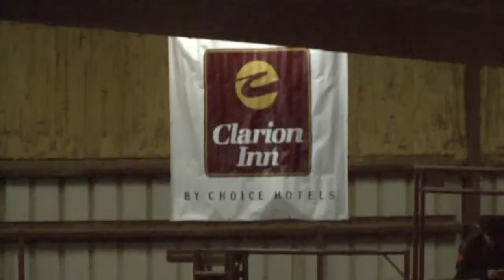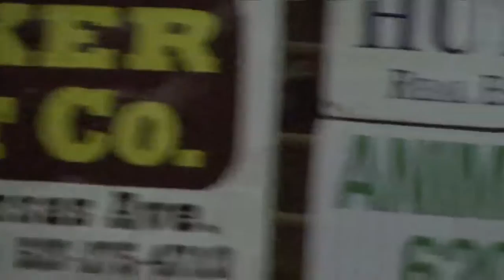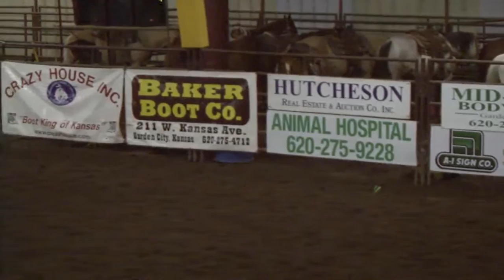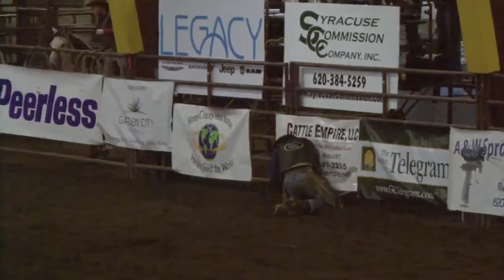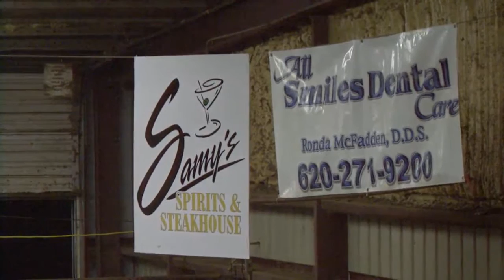GCCC 50th Anniversary Rodeo Day 3 Short Go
GCCC Rodeo